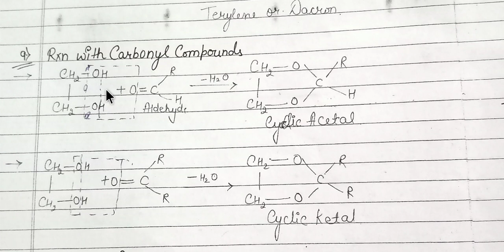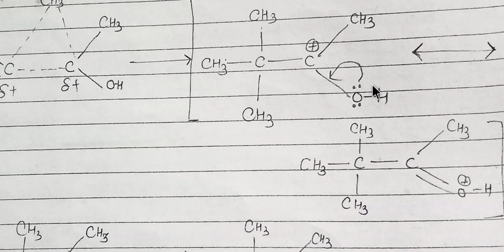Dihydric alcohol II Alcohol by anshu kaithal #4